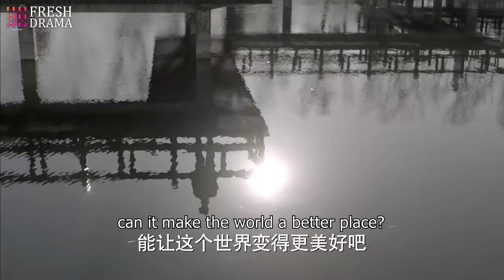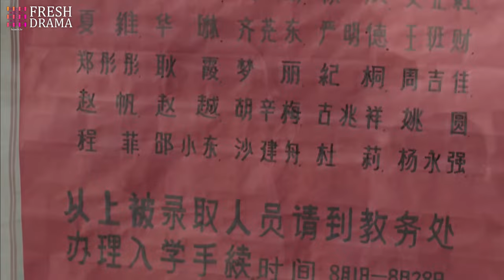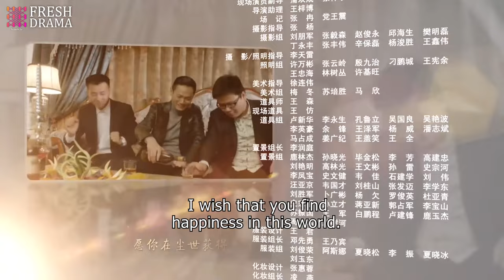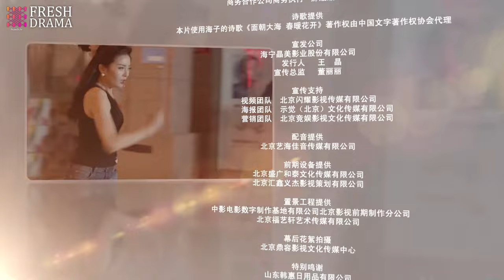【Multi-sub】A Splendid Life in Beijing EP05 | Zhang Jiayi, Guo Jinglin, Jiang Wu | Fresh Drama